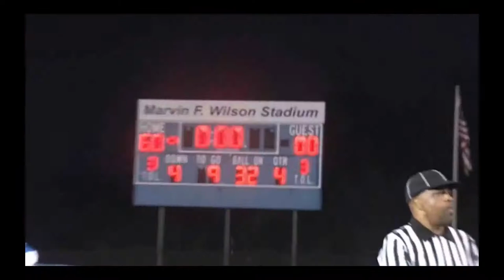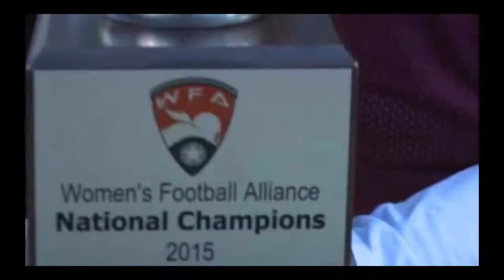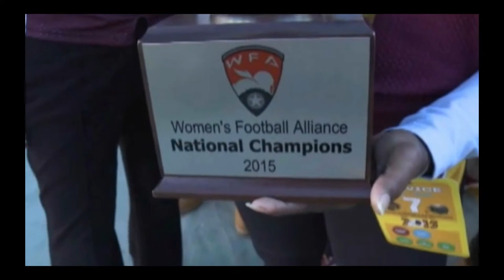Callie Brownson Highlights As A DC Diva